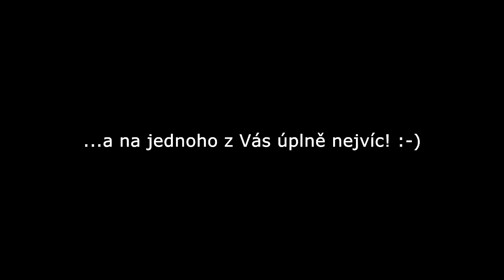Když máš Ščipry rád - by Peťa Jelénková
Druhá verze nezapomenutelného festivalového songu z 6.turnusu.